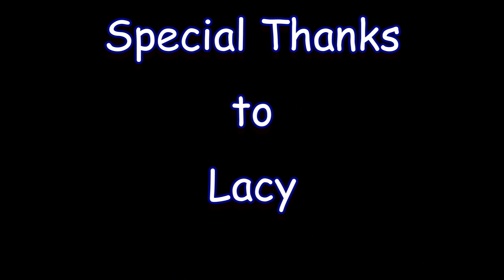Do the Push and Pull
This video models pushing and pulling using a chair in a school classroom.  It's easy to follow along and is a great way to teach concepts of force amd motion.  5S-FME 1 (SOL 4.2).  The music was used without permission.  Rufus Thomas, (Do The) Push And Pull (Part 1) from the album Do The Funky Dance